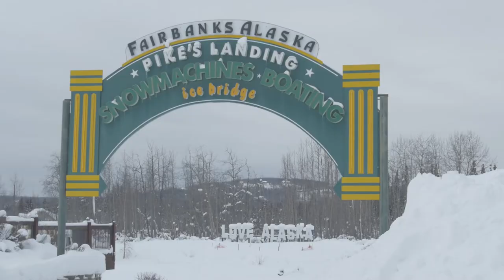POKEMON GO | 1st Legendary Raid in Fairbanks, Alaska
After a heavy snow, it was a long trek up north to the Golden Heart City.  Luckily I had time to do a raid, and see how things are done here in Fairbanks!  At night, it was around -28F, but warmed up to 10F by the time we got to raid.